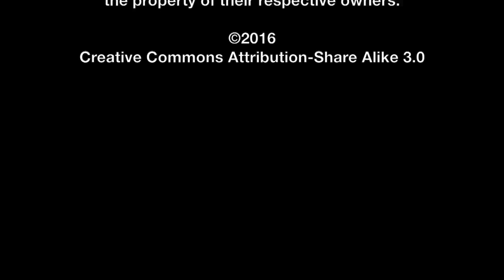Ned Crowley SIFF Interview - Middle Man | The MacGuffin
Spencer Fornaciari of The MacGuffin interviews writer/director Ned Crowley from the dark comedy Middle Man at SIFF 2016.